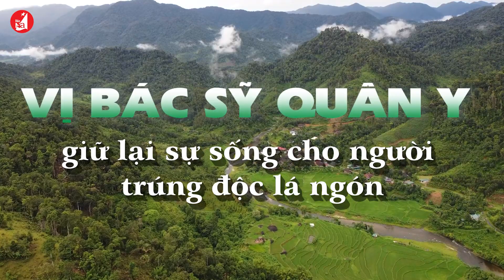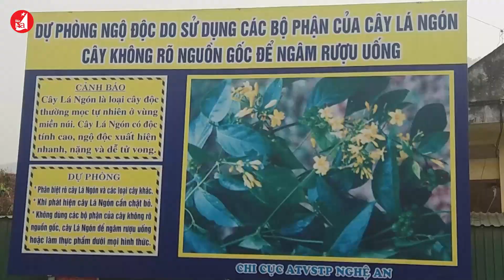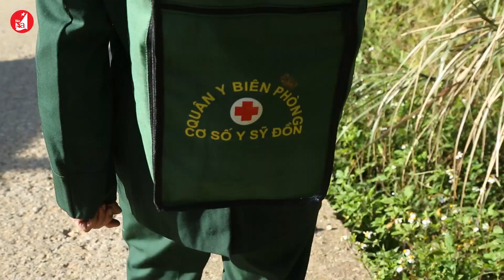Vị bác sỹ Quân y giữ lại mạng sống cho người trúng độc lá ngón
Ở huyện Quế Phong, dân bản thường gọi Thiếu tá Lê Anh Đức - bác sĩ quân y của Đồn Biên phòng Tri Lễ bằng cái tên trìu mến “Thầy thuốc của bản làng”. Bởi anh là người đã sáng chế ra bài thuốc dân gian cứu sống hàng chục người dân ăn lá ngón thoát khỏi “lưỡi hái tử thần”.